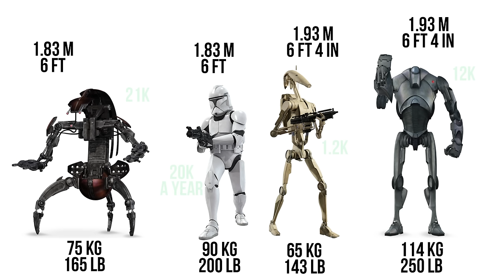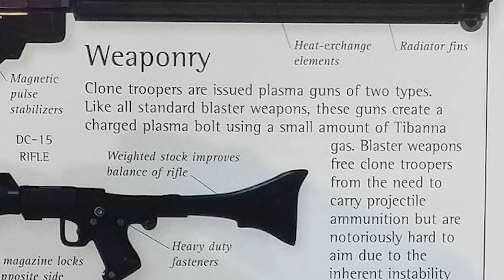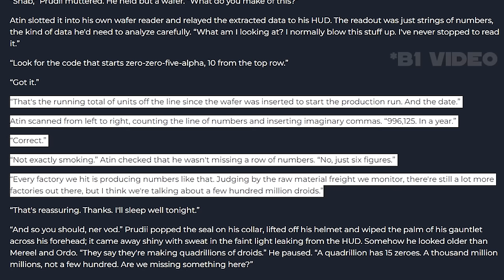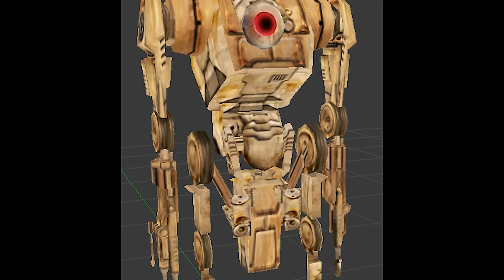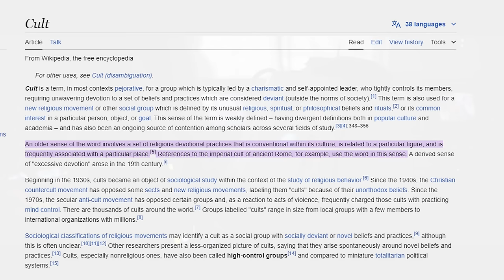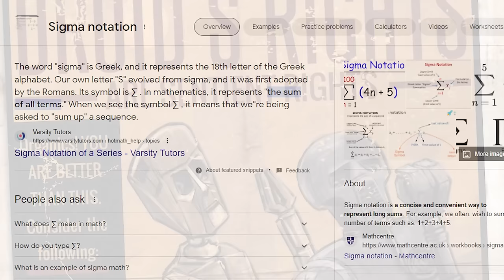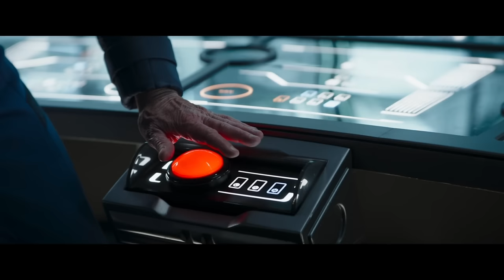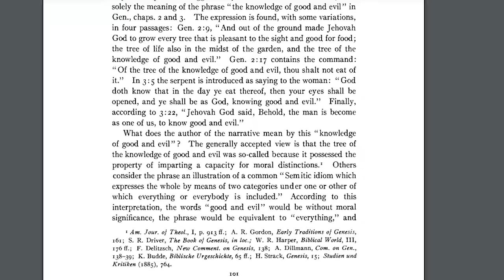Promethean Rebels & Slayers of Vong | B2 Battle Droid COMPLETE Breakdown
The B2 Super Battle Droid would go on to have one of the most profound histories of any mass produced droid unit. Starting with the Trade Federation before the Battle of Naboo, development of the B2 and the many variants during the Clone Wars, and living on long into the New Republic era, fighting Mandalorians, and being used in pirate groups, going on to become promethean rebels in the Mandalorian tv show.

It is the best way to help me out!

🔥 Discount on the books📖/audiobooks🎧
Thrawn (book 1)
Thrawn: Alliances (book 2)
Thrawn: Treason (book 3)
Thrawn Ascendancy Series (2nd trilogy)